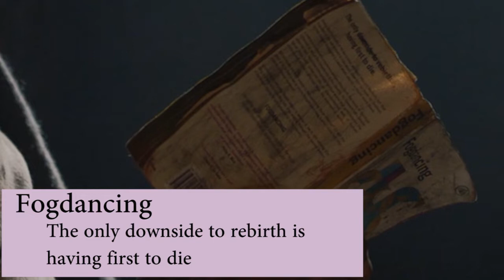Watchmen 1x8 Post Credits Reaction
There were a few scenes after the credits this week. :)